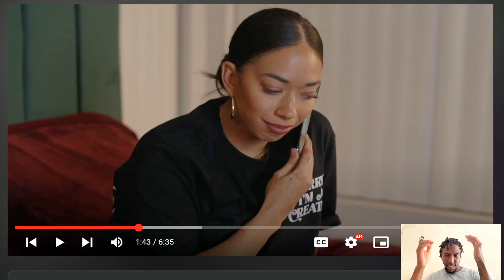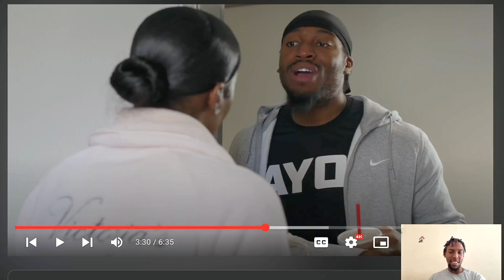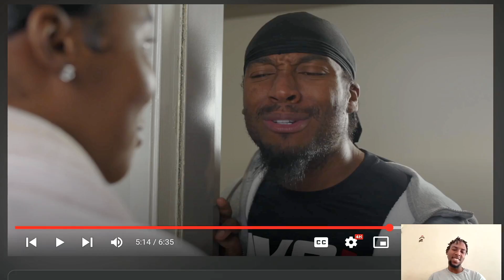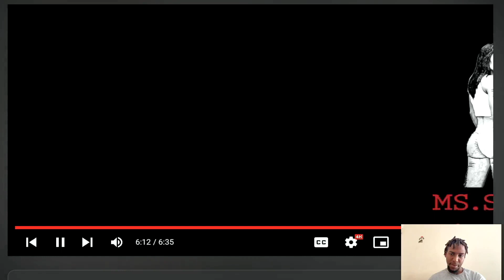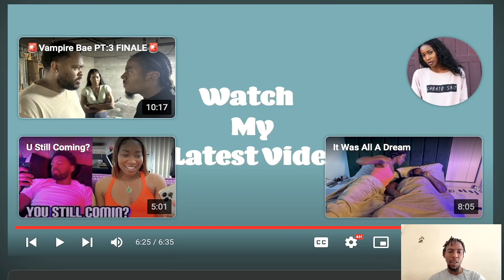( DOOR DASH AND BOOTY ) REACTION!!@MsSade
^^ORIGINAL VIDEO ^^